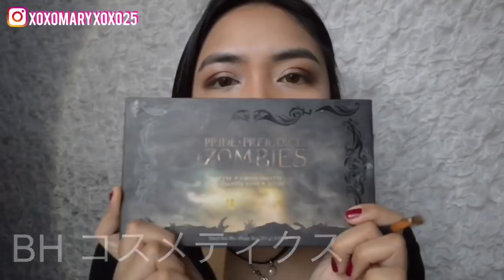私なりの【L.A.アメリカンメイク】チュートリアルAMERICAN MAKEUP WITH ENGLISH SUB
他の動画も良かったら見て下さいね＾＾
ピンクメイクチュートリアル+ウィッグの紹介

外国人が教える【L.A.アメリカンメイク】AMERICAN MAKEUP WITH ENGLISH SUB

Bh コスメティクスはBUYMAに買えます😊💕

I’m Mary. I love makeup and beauty hacks.
I do makeup tutorials and vlogs .
初めましてメリーです、私は美容系YOUTUBERです
I’m residing in Japan but I’m a Philippine and spain half 🇵🇭x🇪🇸
今日本に住んでいます。フィリピンとスペインのハーフです。